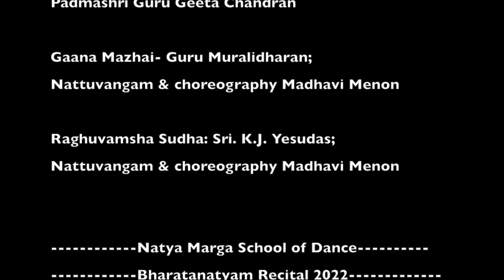Natya Marga Recital 2022 Highlights